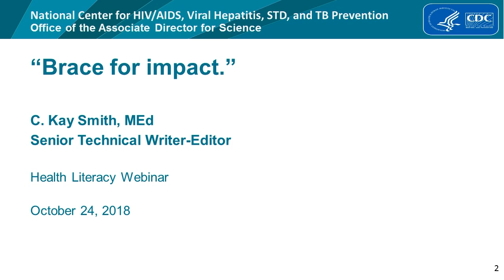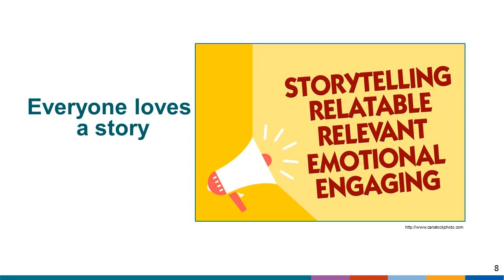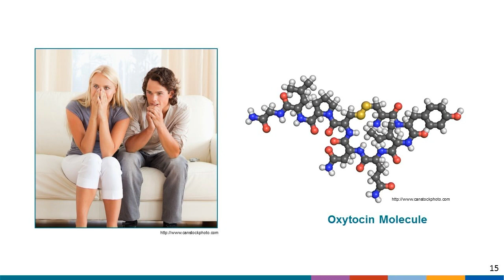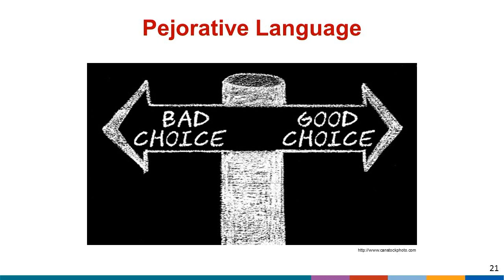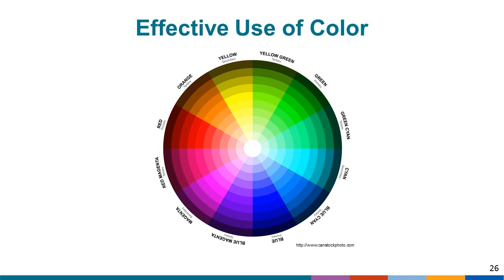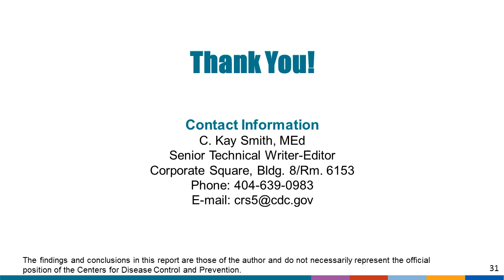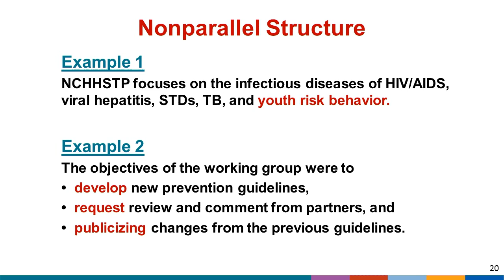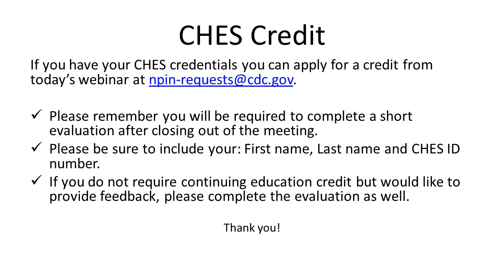Brace for Impact - Health Literacy Training Webinar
Learn how to use and apply important principles and techniques to make your health communication materials more meaningful. In this training, you will learn how to, list the principles that give clarity to written and oral communication, use an easy technique for adding positive impact to a communication piece and recognize common errors that diminish the effect of communication products.